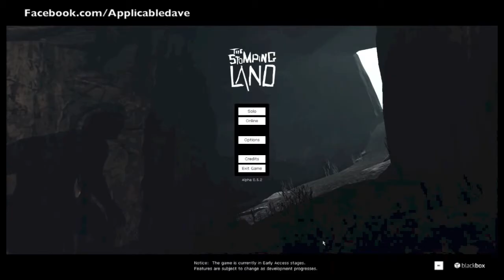Stomping Land NEWS AND OVERVIEW (with Gattsocean)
Fanpage: Facebook.com/Applicabledave

Josh's second video!  This time, he talks about a game called "Stomping Land" which used to be on Steam.  In this video, he shares an overview of the game as well as NEWS about it's developments.

Josh's Stuff:

Channel:  Youtube.com/gattsocean

Video clips were taken for review use.